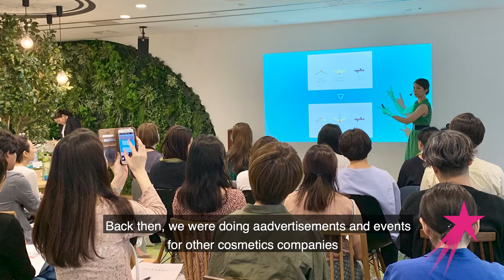LuLuLun Brand | Marketing Director Sumire Sato | Career Girls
Watch Sumire Sato, Director of Marketing for LuLuLun Face Masks and Skincare. LuLuLun is one of Japan's biggest beauty brands.